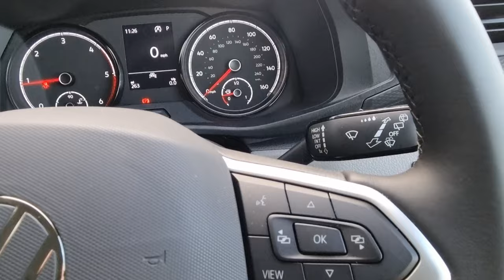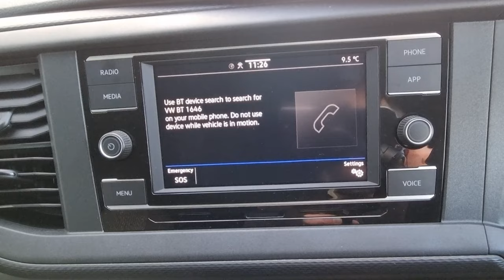Volkswagen Transporter T32 Kombi | ML73FNC | Sinclair Van Centre Swansea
We currently have this Approved Used Volkswagen​​ Transporter Kombi 150ps Highline, for sale at Sinclair Volkswagen Van Centre – Swansea

Volkswagen​​ Transporter Kombi T32 SWB Highline

2.0TDI 150ps DSG

Deep Black Pearl Paint

Miles – 280

Reg -ML73FNC

Additional options

Electric sliding door driver and passenger side

2 remote control folding keys

Pearl - Deep black

Heated Seats

Sinclair Van Centre Swansea

Gorseinon Road

Penllergaer

Swansea

SA4 9GW